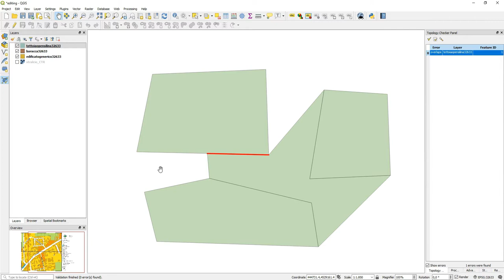Editing con QGIS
Cerchi un corso GIS BASE?